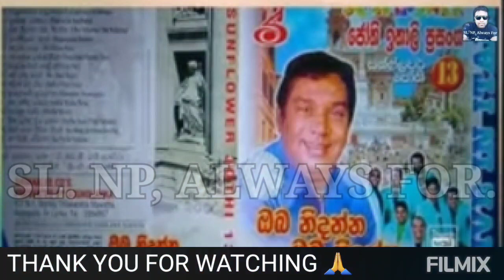H.R Jothipala - Live in Itali - With Sunflower | එච් ආර් ජෝතිපාල - සජීවි ප්‍රසංග ඉතාලි